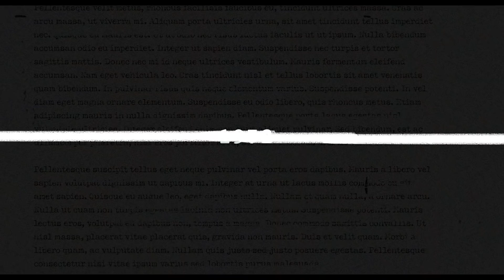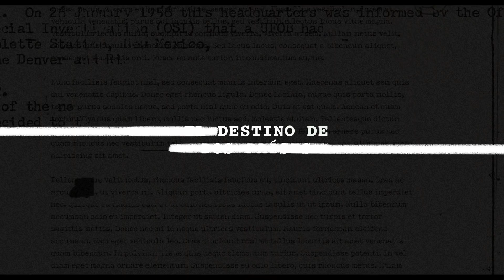The Angel | Tráiler oficial VOS en ESPAÑOL | Netflix España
The Angel, dirigida por Ariel Vromen, es la historia real de Ashraf Marwan, yerno del entonces presidente egipcio Nasser, asesor y confidente de su sucesor Anwar Sadat e igualmente uno de los agentes más valiosos de la inteligencia israelí del siglo XX. Solo en Netflix, el 14 de septiembre.